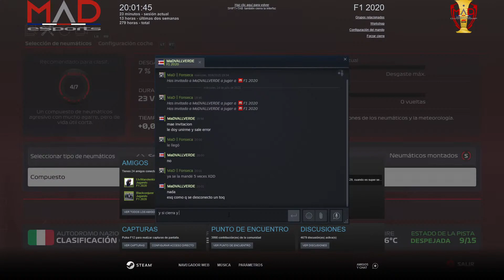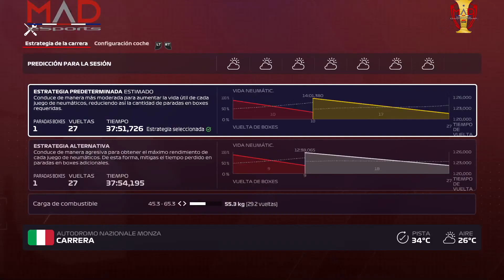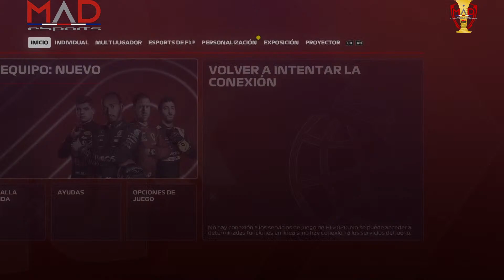MaD eSports F1 Championship - GP de Italia || Fonseca